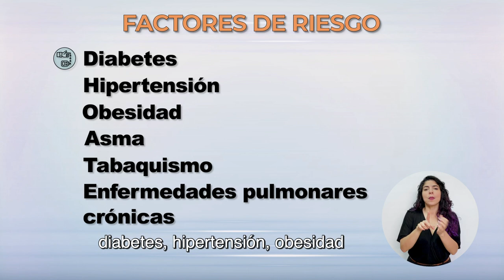Factores de riesgo ante la COVID-19